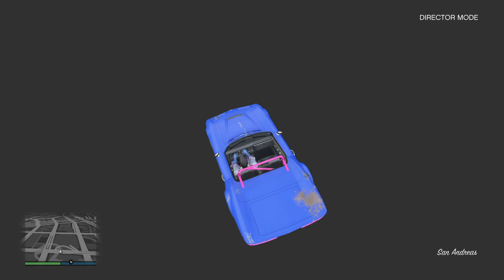Grand Theft Auto V glitch